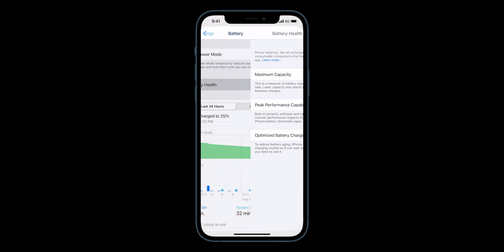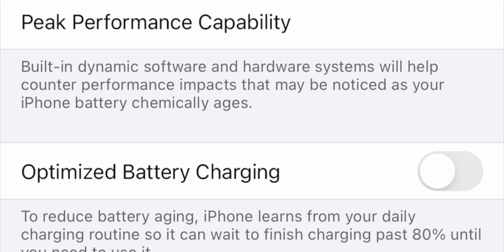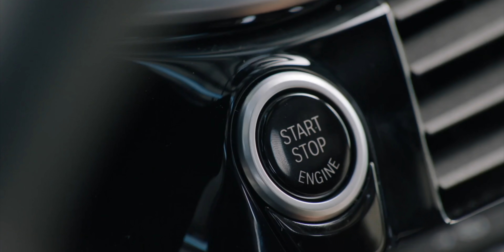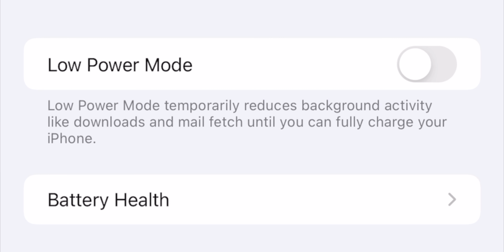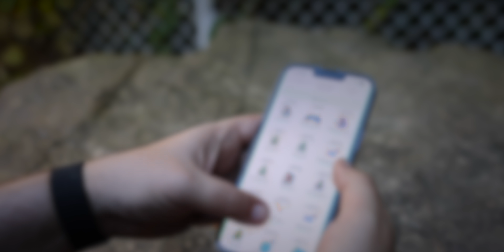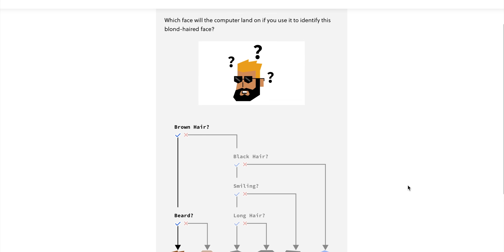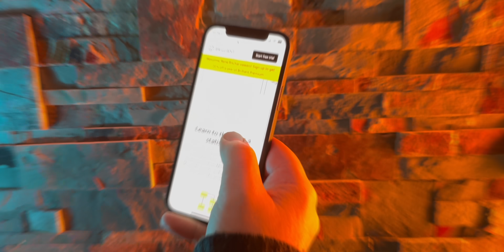Why Most iPhone Battery Advice is WRONG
I made a video. Marques made a video. So many videos. But you still had questions. So many questions. So many concerns. You still had years of myths, misconceptions, and misinformation just… harshening your charging chill. So, I spoke to a bunch of super smart battery engineers and testers, and I’m going to address all of them, right the FAQ now!

James Hillhouse, Rick Vink, John Malkin, Ryan Parman, Paco Arango, Chad Potts, Shashank, Richard Urbano, Rod Gray, Daniel Pasco, Mark Lussier, Martin Perry, Christopher Wiggins, Dude, Jon Wheeler, Josef, Frederick Lakes Jr., Aziz Rahman, Sven Jasper

🔗 LINKS

🗂 CHAPTERS

MORE